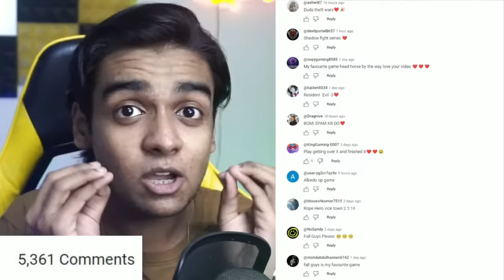I played My SUBSCRIBERS Favorite Games...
(FOR DAILY UPDATES and MORE of ME!)

Games in this Video:
Free Fire
Getting Over It
Crash Metal 3D
Fall Guys